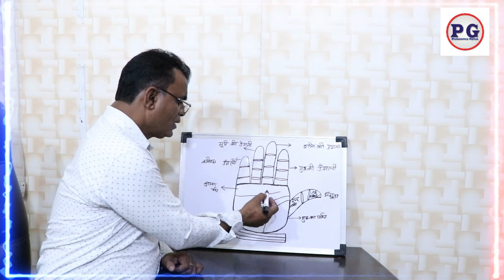क्या आप सच्चे प्रेमी है ? आईये जाने हस्तरेखा से | Are you a true lover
palmistry lines
palmistry reading
indian palmistry
palmistry money line
palmistry basics

palmistry online
learn palmistry
palmistry app
palmistry children
cheiro palmistry
palmistry money triangle
hand palmistry
head line in palmistry
palmistry books